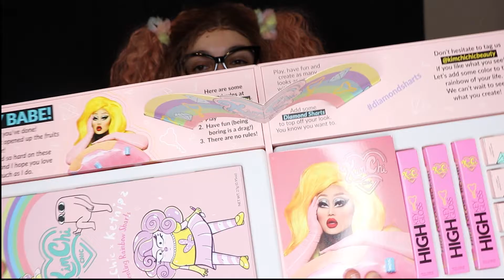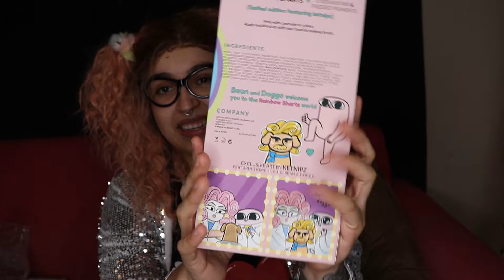Opening Kimchi Chic Beauty PR Box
I missed everyone. I found out about this queens cosmetic line and decided to purchase a PR box (not sponsored) and I am super excited! There is a lot of glitter and shimmer and the packaging is to die for!!!